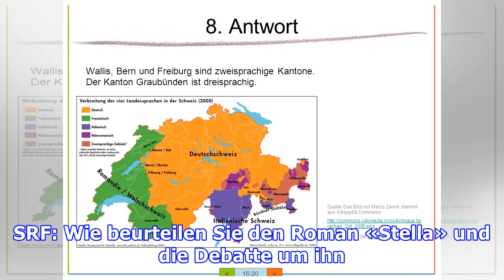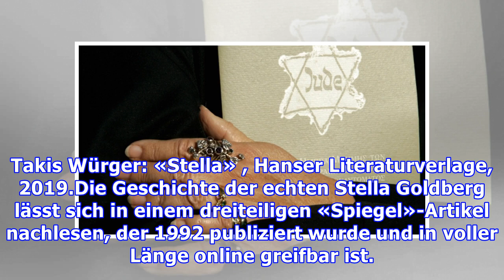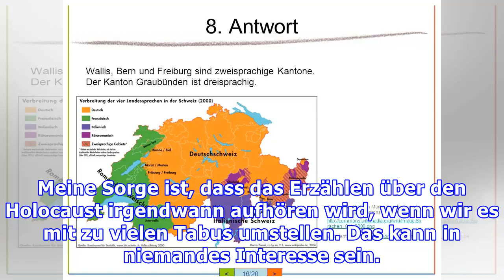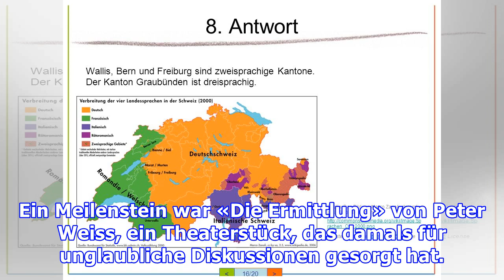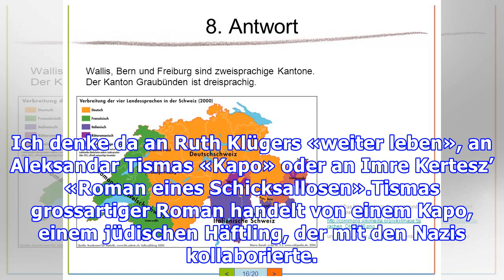An der Sprachgrenze des Grauens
Was darf man in der Holocaust-Literatur? Darüber hat das deutschsprachige Feuilleton in den letzten Wochen heftig diskutiert. Anlass dazu gab der Roman «Stella» des deutschen Schriftstellers Takis Würger. Viele reagierten auf Würgers Roman mit geharnischten Verrissen. Sascha Feuchert, Fachmann für H...